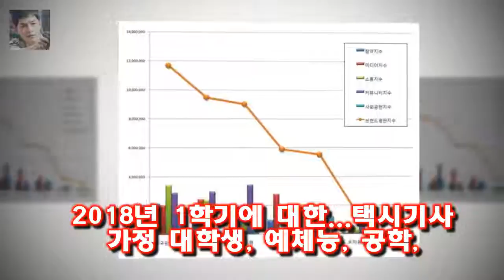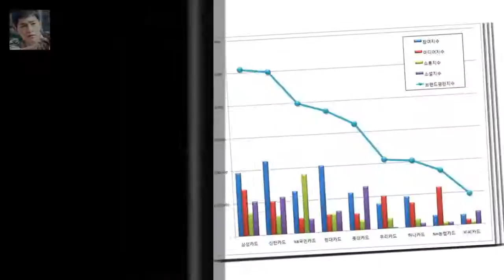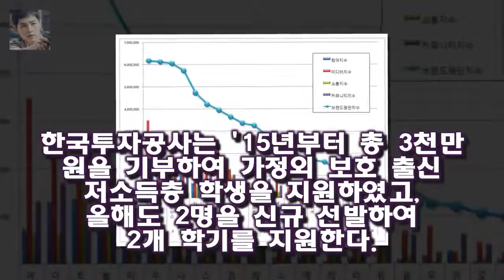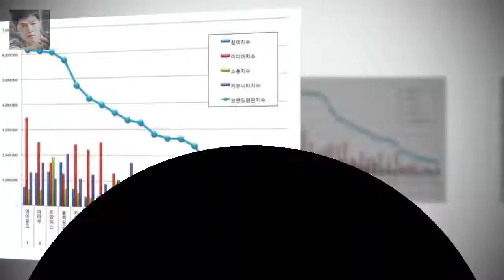한국장학재단이 올해 1학기 저소득층 우수 대학생 328명 선발을 위한 신청을 받고 있다.한국장학재 한국장학재단 푸른등대 기부장학생 328명 선발...저소득층 우수 대학생 지원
한국장학재단이 올해 1학기 저소득층 우수 대학생 328명 선발을 위한 신청을 받고 있다.한국장학재단(이사장 안양옥 이하 재단)은 저소득층 우수 대학생을 지원하기 위해 기업 기관 단체 등으로부터 모금한 기부금으로 맞춤형 푸른등대 기부장학생을 신규로 선발하며 선발에 따른 신청을 받고 있다고 밝혔다.재단은 18년 1학기에 대한LPG협회 신한카드 넥슨코리아 한국화웨이 구찌코리아 말남장학금 한국투자공사 총 7개 기관의 기부금으로 총 328명의 신규장학생을 선발할 예정이다.대한LPG협회에서는 12년부터 총 65억 원을
정소영은 29일 bnt 화보 인터뷰에서 KBS 2TV 황금빛 내 인생 출연과 관련한 이야기를 전했다 정소영 결혼 전 연예인에게 대시 많이 받았지만 거절- 스타뉴스 :
차미연 아나운서 신동진 아나운서 / 사진=MBC MBC 아나운서들이 자유롭게 이야기 할 권리를 이야기하 자유롭게말할 권리..MBC 아나운서공화국에 초대합니다(종합)- 스타뉴스 :
H.O.T 강타 미안하고 고마워요. 잘 할게요 우리 컴백 소감  강타는 글과 더불어 H.O.T 활동 시절의 단체 사진도 함께 게재했다:
[★FOCUS]김국진♥강수지 치와와 커플의 2막을 응원합니다- 스타뉴스  29일 김국진 소속사 라인엔터테인먼트에 따르면 김국진과 강수지는 결혼을 논의하고 있다:
라이언스브릿지 측은 전노민이 지난 2011년 4월 소속사 계약을 하면서 자신이 2009년 설립했다는 세 전노민 사기혐의 피소에 무고죄로 대응 예고...이미 무혐의 처분 받았다 :
우결 손나은 눈물과 태민이 팔짱 대신에 손잡기를 한 이유  후각이 막힌 것 같은 윤보미도 미각은 이상이 없는 듯 뒤늦게 트림을 하면서 서둘러 입안을 헹궈냅니다 :
전노민 사기혐의 피소에 무고죄로 대응 예고...이미 무혐의 처분 받았다  라이언스브릿지 측은 전노민이 지난 2011년 4월 소속사 계약을 하면서 자신이 2009년 설립했다는 :
지난 25일 오후 2시 공개 서비스에 돌입한 천애명월도는 서비스 첫 날부터 이용자들이 대거 몰리는 모습을 보였다 올해 첫 대형 MMORPG 천애명월도 PC방 순위 톱10 안착 :